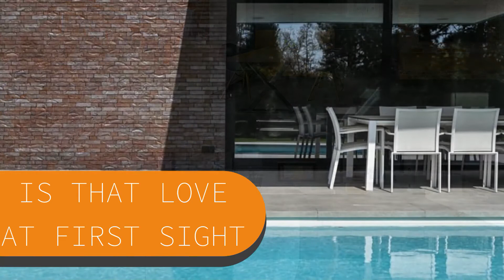ARTSTONE LOVE V5 ENGLISH